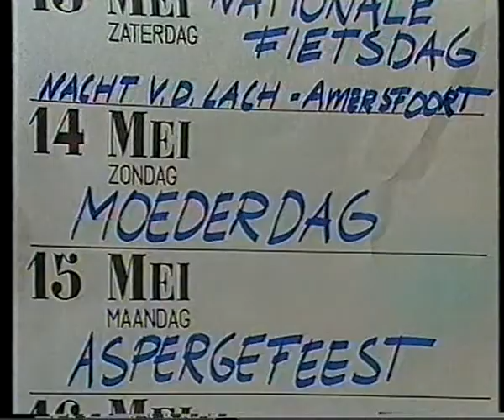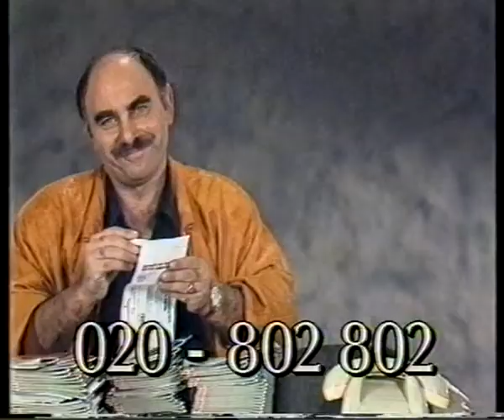12 mei 1989 Jongbloed & Joosten afsluiting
Met cabaretduo Hans Sibbel en Dolf Jansen, samen beter bekend als Lebbis en Jansen.
Ook Ralph Inbar en Martijn Krabbé. Nederland 2